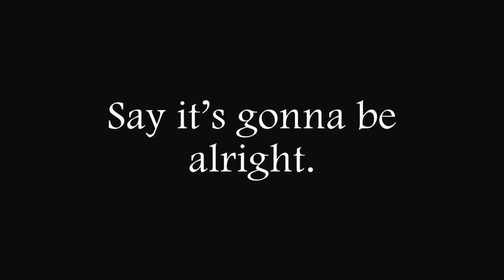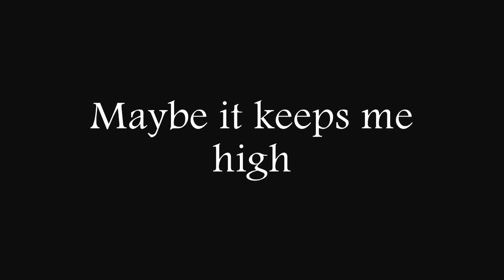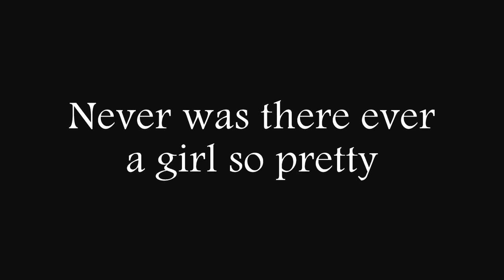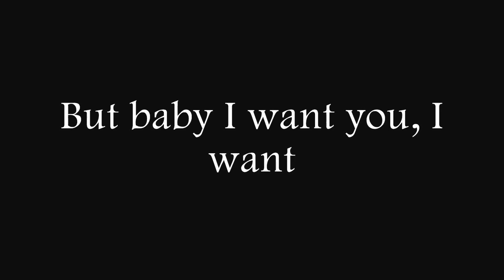Lana Del Rey - Diet Mountain Dew (HD) Lyrics